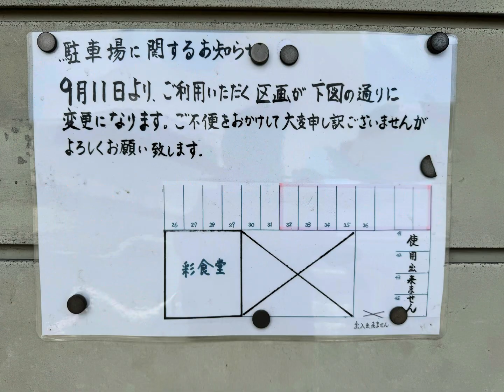水戸市 彩 ワンコインランチ ５００円ランチ ネギトロ定食 食べてきました ラーメン４００円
水戸市　彩
コスパ抜群のランチを堪能
ネギトロ定食　５００円